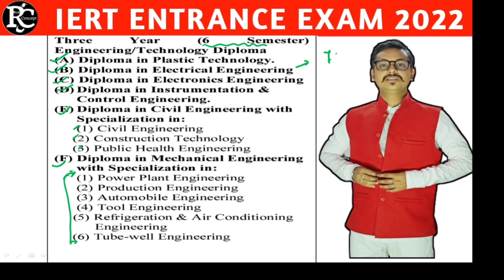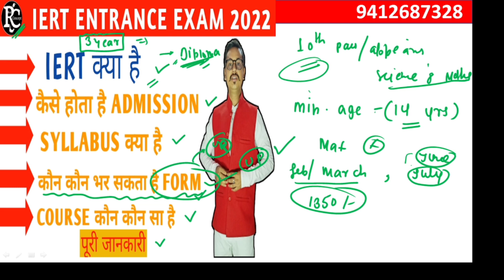Complete information about IERT Allahabad by Vinay Mishra Sir. IERT क्या है? पूरी जानकारी हिंदी में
Complete information about IERT Allahabad by Vinay Mishra Sir.
IERT क्या है? पूरी जानकारी हिंदी में

3-Real Concept learning app link.

Iert entrance exam 2022

Iert

Iert entrance exam preperation 2022

iert 2022
Iert information

What is iert

What is IERT complete knowledge in this video.

IERT kya hai aur isme admission kaise milta hai.

Branches in IERT allahabad.

How to take admission in IERT allahabad.

IERT allahabad admission process.

IERT allahabad admission procedure in hindi by Vinay Mishra Sir.

Iert kya hai in hindi.

Iert allahabad exam pattern 2021.

How to get or crack iert allahabad in hindi by Vinay Mishra Sir.
Placement in IERT allahabad.

IERT preparation in English.

IERT preparation YouTube channel.

IERT preparation YouTube channel in English.

IERT preparation YouTube channel in Hindi.

iert kya hai.

iert entrance exam allahabad.

iert entrance exam 2021.

iert allahabad.

iert syllabus 2021.